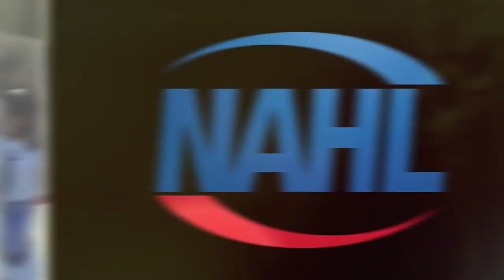Top 5 Plays of the Week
5. #8 Marshall Bowery, Topeka RoadRunners
4. #14 Zach Mills, #17 Jessee Farabee, #7 Michael Zuffante, Minnesota Wilderness
3. #28 Jon Richards, Austin Bruins
2. #29 Tomas Vomacka, Corpus Christi IceRays
1. #19 Kevin Dineen, #3 Steven Quagliata, #14 Jacob Schmidt-Svejstrup, Coulee Region Chill